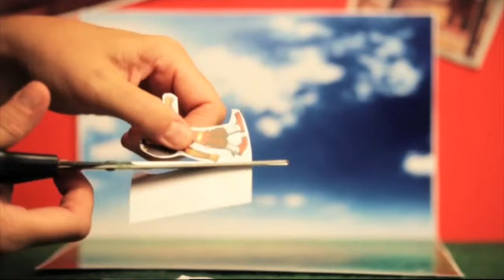Mix infantil com Rafa 'Cozinheiro' , 4 Amiguinhos e As Aventuras do Max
Uma breve compilação de videos infantis para te divertires sem parar!